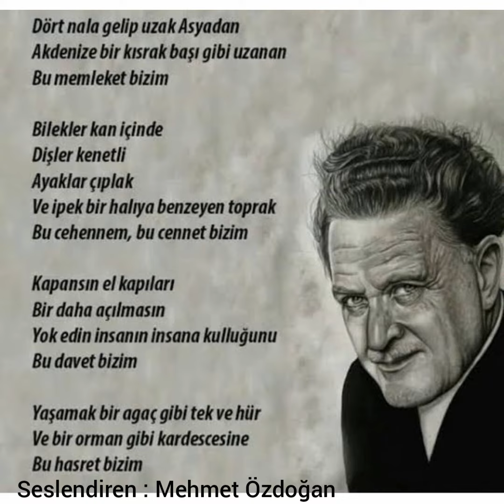Davet - Nazım Hikmet Ran